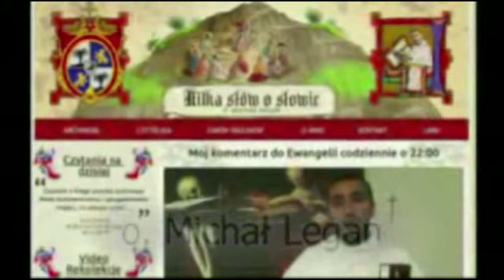Kilka słów o Słowie 24 VIII 2013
Mój komentarz do Ewangelii na sobote, 24 sierpnia 2013